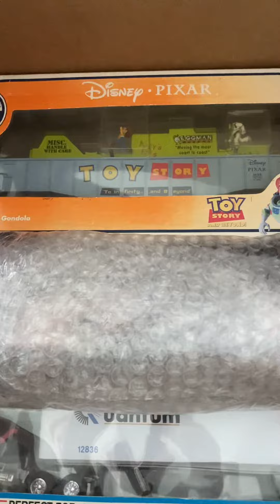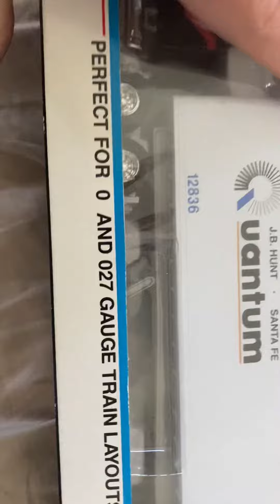Unboxing of Toy story Gondola, Dale Sr trailer and Santa Fe tractor trailer on 4/14/22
Unboxing of Toy story Gondola, Dale Sr trailer and Santa Fe tractor trailer. Unboxing. Decided to get some O-Scale train stuff from Trainz.com. I got a Toy Story animated gondola from the early 2000s now rare today, a Dale Earnhardt Sr flatbed with a trailer and a tractor trailer. Enjoy the video!